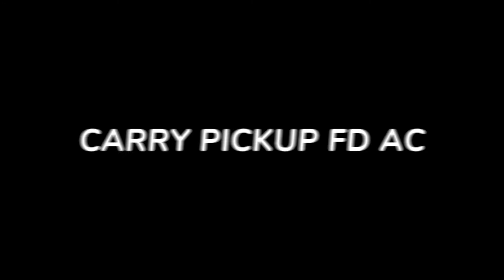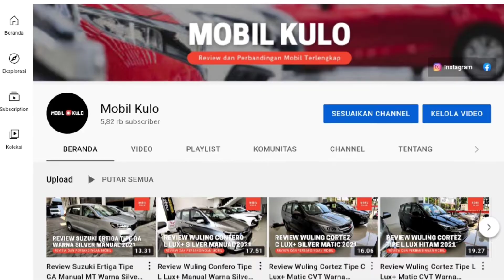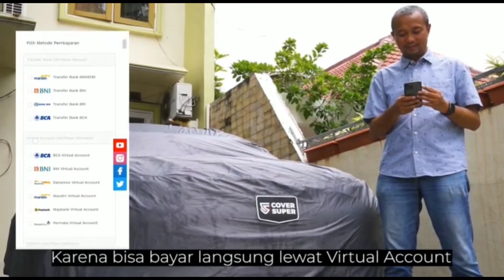Promo Kredit DP 10 Jutaan Mobil Suzuki Carry Pickup Terbaru Maret 2022 - OTR Jawa Tengah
Pada video kali ini, kami membagikan informasi mengenai program kredit untuk mobil Suzuki Carry Pickup terbaru di bulan Maret 2022. Berapakah nominal DP dan angsurannya? Simak selengkapnya di video ini.

Untuk info dan pertanyaan silakan hubungi:
MBAK AYU - 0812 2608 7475